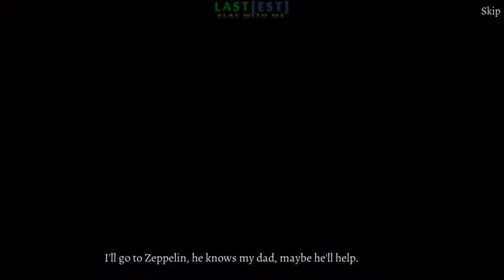Modern Tales: Age of Invention Chapter 4 - 1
Modern Tales: Age of Invention

During the Paris expo someone kidnaps the invited scientists under mysterious circumstances. The daughter of one of the victims – Emily Patterson – follows a known philanthropist, whom she suspects of being part of the conspiracy. The search for her father will mark the beginning of an extraordinary adventure that leads her from Europe to frigid Siberia. Emily will meet the brilliant people of the era like Coco Chanel, Albert Einstein and Ferdinand Porsche. They will save her from trouble more than once, but will also frequently need her assistance. Who is behind the kidnapping of the scientists? Will Emily find her father, overcome the obstacles and manage to solve the sophisticated puzzles and minigames? Embark on a fantastic adventure in the era of modern inventions, unravel the sinister plot and save the world from a scheming madman!